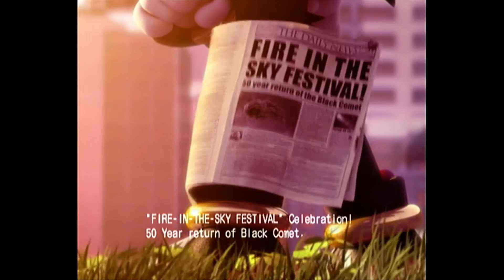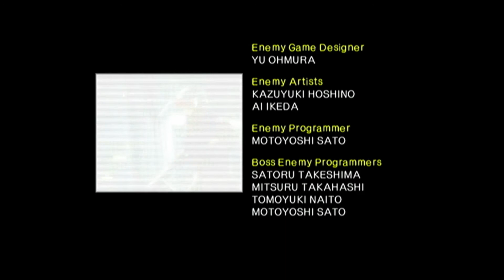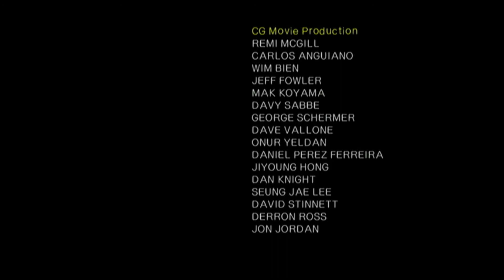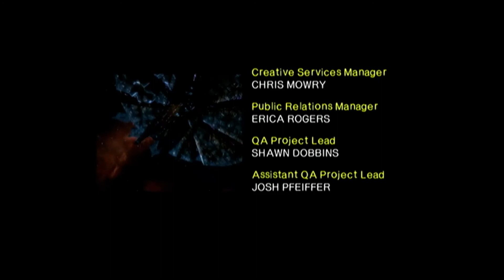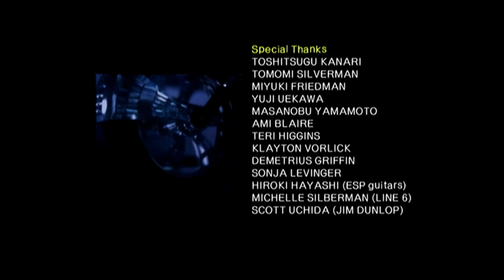Shadow the Hedgehog: Episode 102 - Arriving at the Ego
Shadow the Hedgehog: Season 5, Episode 6 - Arriving at the Ego

Remastered in full HD.
Thumbnail edited by NRalter and Leo Carson

Stage 1: Normal
Stage 2: Dark
Stage 3: Dark
Stage 4: Hero
Stage 5: Normal
Stage 6: Hero
Boss: Egg Dealer

Chapters:
00:00 - Intro
02:14 - Westopolis
04:15 - Glyphic Canyon
07:04 - Cryptic Castle
09:36 - Central City
10:55 - Air Fleet
12:25 - Black Comet
13:36 - Egg Dealer
14:48 - Ending Credits